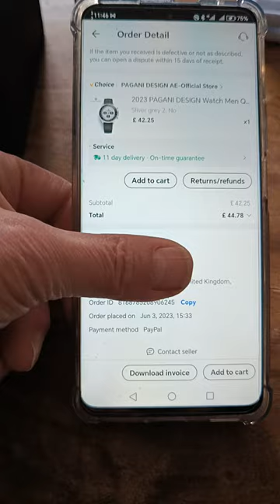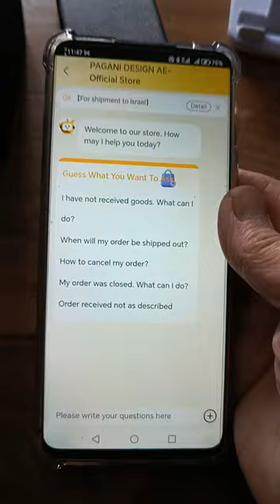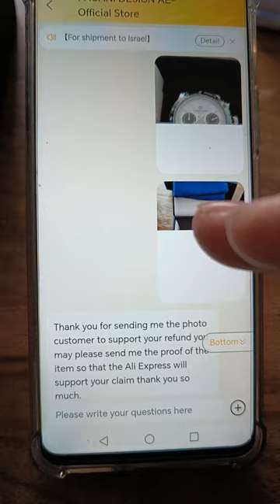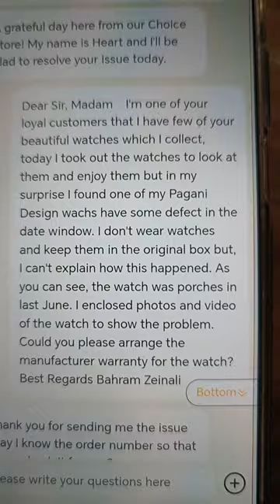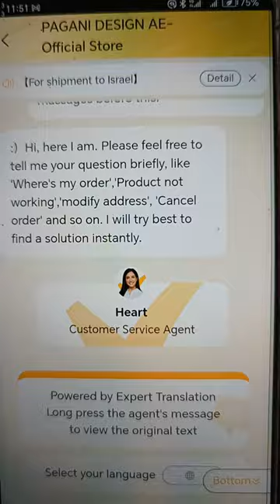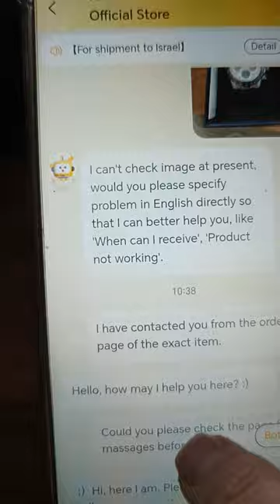AliExpress NO REFUND